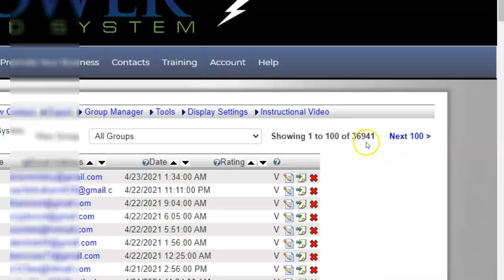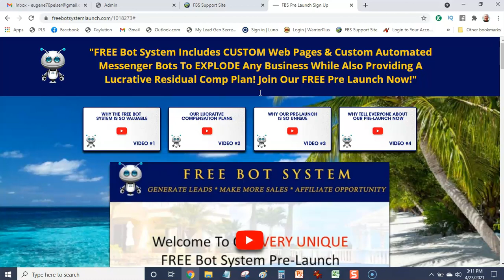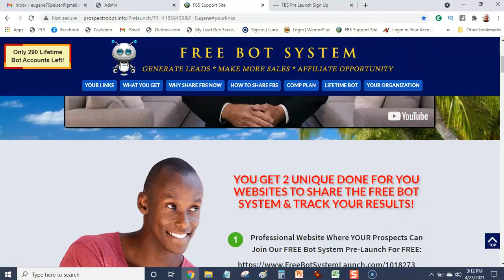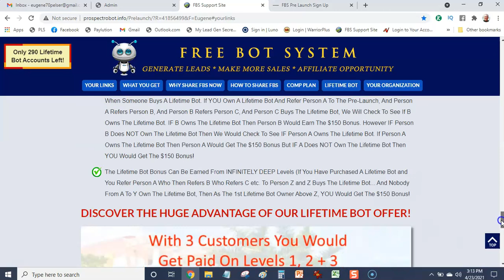Make A Killing Giving Away - The Free Bot System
The Free Bot System is a powerful lead generation tool to help online marketers build virtually any business. The Free Bot System follows up with prospects using a custom conversation process in which visitors select answers to pre written questions. Through the selection of answers the Free Bot System helps guide prospects and potential customers to the information in which they are seeking.

"FREE Bot System Includes CUSTOM Web Pages & Custom Automated Messenger Bots To EXPLODE Any Business While Also Providing A Lucrative Residual Comp Plan! Join Our FREE Pre Launch Now!"